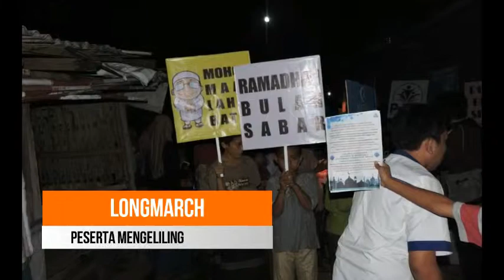Parade Lampion Bersama Masyarakat Kampung Gerogol Depok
Sambut Bulan Suci Ramadhan dengan hati Gembira.
parade lampion yang diselenggaran oleh Pesantren Teknologi Informasi dan Komunikasi